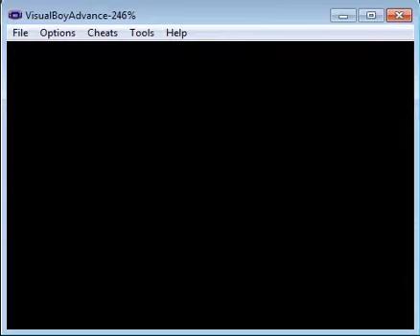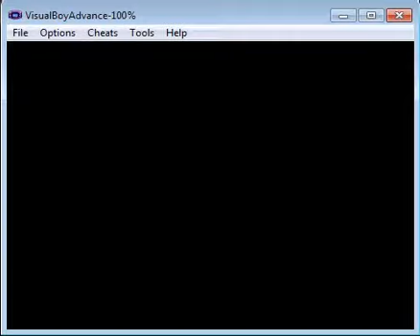Pokemon Leaf Green Walkthrough Part 4: Viridian Forest!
In this video, we go through the Viridian Forest! We also got two new team members! Next time we will be going to Pewter City to check out the Gym!

Video Question: What is your favorite Kanto starter? Share in the comments!

MiniMatt